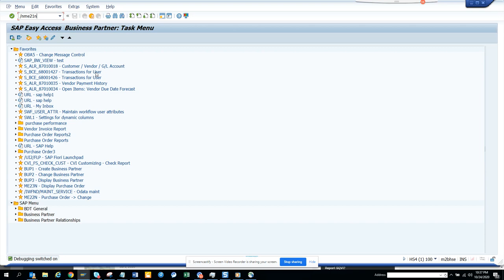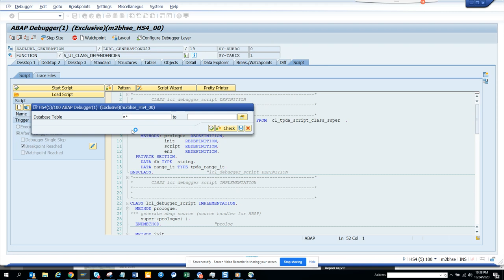How to find which Z table or Custom Table is getting called in Standard Transaction Code